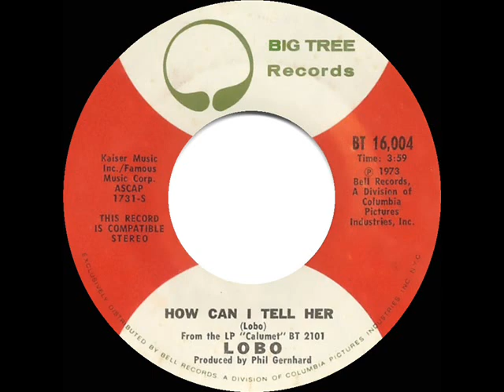1973 HITS ARCHIVE: How Can I Tell Her - Lobo (stereo 45 single version)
Pop Chart Peaks: Cash Box & Record World 20, Billboard 22 - A/C Peak: 4

Transferred from stereo 45 single Big Tree 16004 - How Can I Tell Her (Lobo) by Lobo, produced by Phil Gernhard